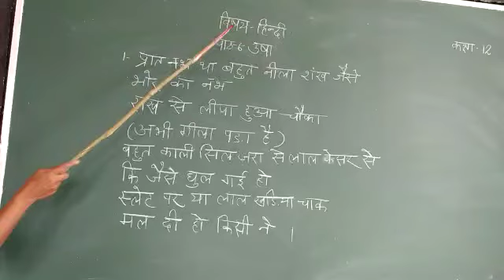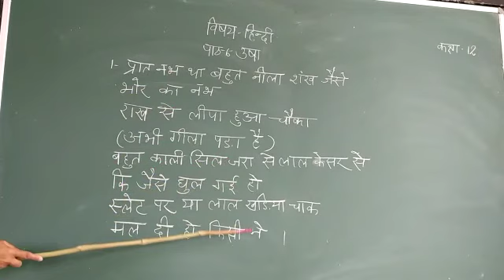CLASS XII उषा PART 1